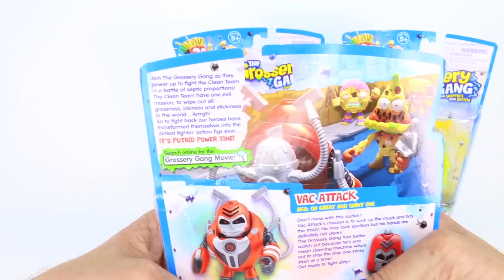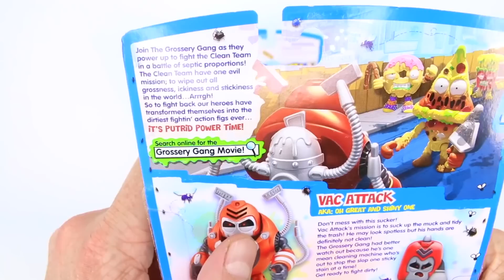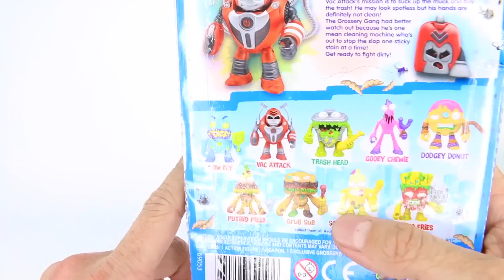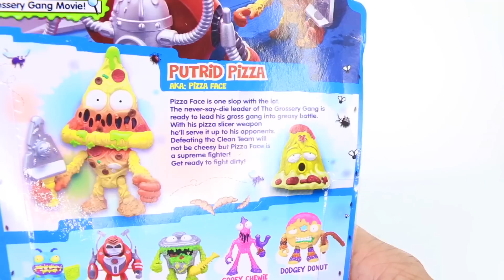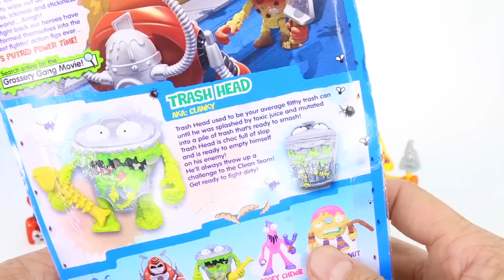GROSSERY GANG | SERIES 3 UNBOXING ACTION FIGURES | PIZZA - VAC - TRASH